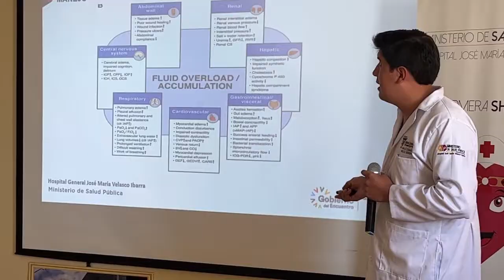SUMAK CIENCIAS HJMVI - ALLY TV NAPO